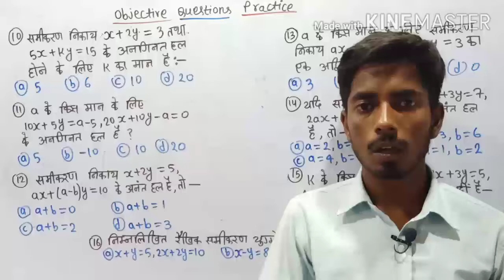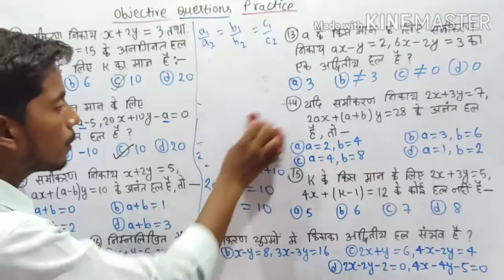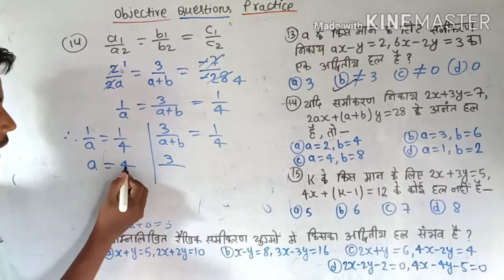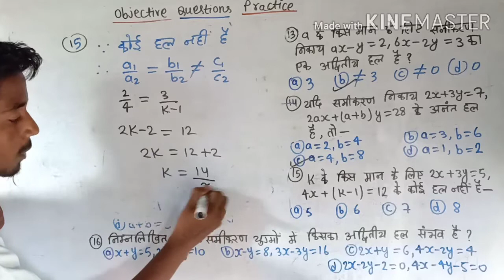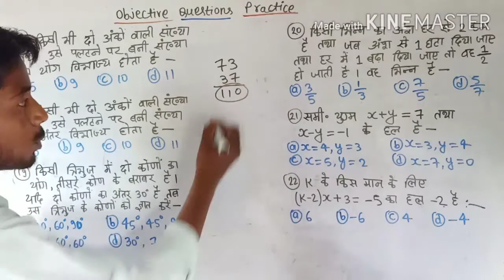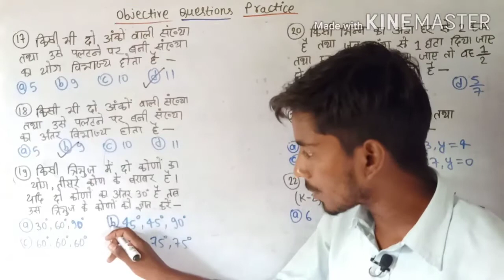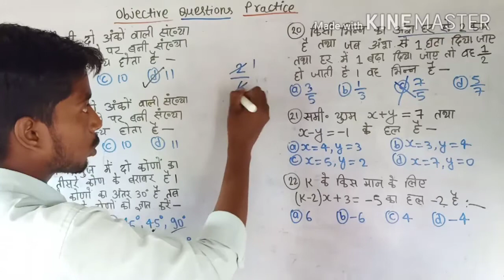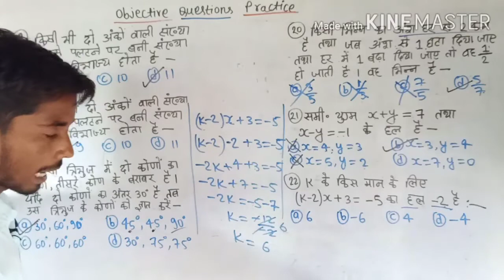Exam में इससे बाहर से नहीं होगा || chapter:-3rd के महत्वपूर्ण objective questions का practice करें।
A pair of linear equation in two variables
objective questions practice
      part :-1